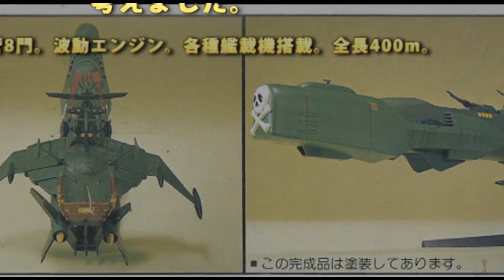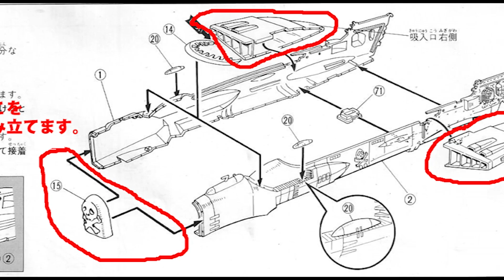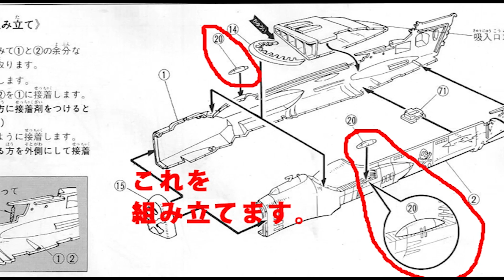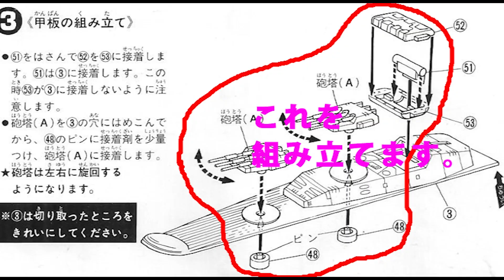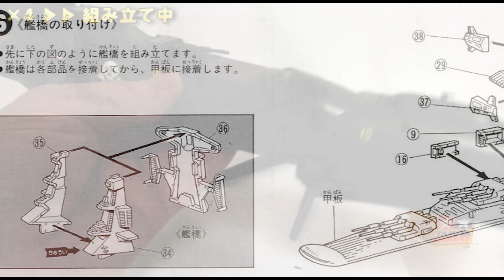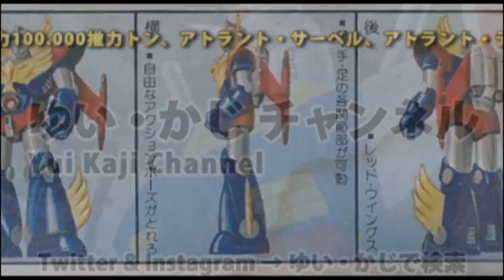キャプテンハーロック号（アルカディア号・1/1000・バンダイ）組み立てレビューPart.2/わが青春のアルカディア/無限軌道SSX【ゆい・かじ/Yui Kaji】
積みプラモデルにて、以前紹介しました、キャプテンハーロック号（アルカディア号・1/1000・バンダイ・わが青春のアルカディア/無限軌道SSX）ですが、伝説の積みプラモデル特別企画にて、10票たまったら組み立てレビューをするという約束でしたので、レビューしたいと思います。

今回は第2回になります。

【関連動画】
・【ホビーバー】プロフェッサーTKさんで激レアキット見せてもらった！

・【絶版】アオシマ プラモデル 巨大合体マシン タイガーシャーク＆アトランジャー〈素組編〉 TigerShark & ATRANJER Plastic Models

・思い出のガンプラキットレビュー集 No.1027 ☆ MASTER GRADE 1/100 カラバ量産型可変モビルスーツ MSZ-006A1 ゼータプラス（テスト機カラータイプ）

・キャプテンハーロック号(Captain Harlock)（1/1000・バンダイ）/伝説の積みプラモデルレビューNo.14（製作しません）【ゆい・かじ/Yui Kaji】

・キャプテンハーロック号（アルカディア号・1/1000・バンダイ）組み立てレビューPart.1/わが青春のアルカディア/無限軌道SSX【ゆい・かじ/Yui Kaji】

・聖戦士ダンバイン－トッド専用ドラムロ（1/72・バンダイ）/伝説の積みプラモデルレビューNo.117（製作しません）【ゆい・かじ/Yui Kaji】